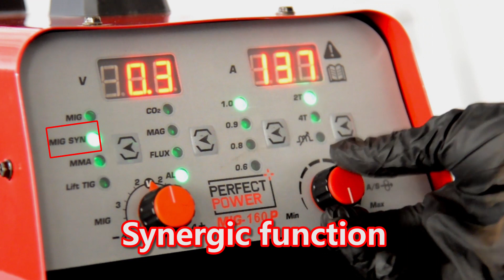MIG-180PS MULTI-PURPOSE WELDING MACHINE WITH 110V/220V |PERFECT POWER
It will dazzle you with:

-Dual Voltage(Automatically adapt to 110V/220V)
-Aluminum Welding(Not just carbon steel and stainless steel)
-Mutli-process(MAG/MIG/LIFT TIG/MMA/FLUX CORED)
-Capacity of carrying 5kg wire spool
-Compact and portable body

Why not get one to try?
Perfect power Welder: The home of Welding, Cutting.
Perfect power Welder leads the market of arc welding, spot welding, plasma cutting, MIG welding, MMA welding, and tig welding.
we are always ready to exceed our customer's expectations. Perfect power Welder is a company system certified according to ISO9001:2008, ISO 14001:2004, and OHSMS1800. Perfect power Welder as a leader in technology, all design activities must aim not only for high performance but also for reducing energy consumption and RoHS-compliant raw material/components, within the framework of sustainable development. the first Chinese enterprise that obtains GS/CE and EMF safety certificates of welding machines. and we fulfill the sound quality management system, all the products meet the safety standard requirement of the selling countries(EN60974-1 or IEC60974-1 for European countries UL551 for America, etc.)
Whether you're a pro or a DIYer, no project is too big or too small for our welding machines. We have several options to choose from so you can get the job done right.
Engine Driven Welders
Engine-driven welders are powered by fuel, making them great for outdoor jobs;
Stick Welders
Stick welders are common among DIYers because they are convenient and do not require shielding gas;
Plasma Cutters
A plasma cutter can cut metal and be used with an air compressor;
TIG Welders
TIG welders are popular with pros because they can weld aluminum and other metals;
MIG Welders
MIG welders require shielding gas to use. They can also weld almost any metal.